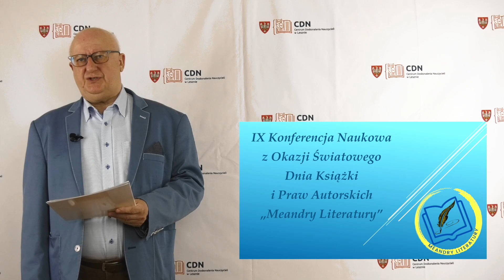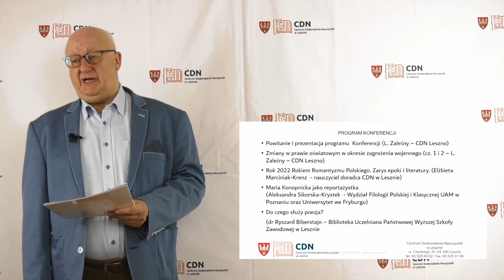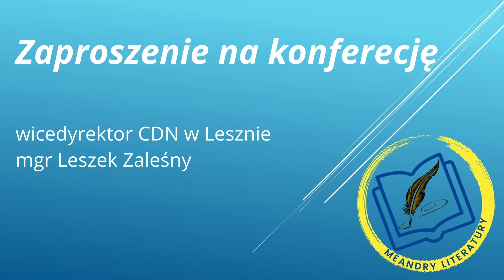Zaproszenie na konferencję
Program konferencji:
• Powitanie i prezentacja programu  Konferencji (L. Zaleśny – CDN Leszno)
• Zmiany w prawie oświatowym w okresie zagrożenia wojennego (cz. 1 i 2 – L. Zaleśny – CDN Leszno)
• Rok 2022 Rokiem Romantyzmu Polskiego. Zarys epoki i literatury. (Elżbieta Marciniak-Krenz  - nauczyciel doradca CDN w Lesznie)
• Maria Konopnicka jako reportażystka
(Aleksandra Sikorska-Krystek  - Wydział Filologii Polskiej i Klasycznej UAM w Poznaniu oraz Uniwersytet we Fryburgu)
• Do czego służy poezja?  (dr Ryszard Biberstajn – Biblioteka Uczelniana Państwowej Wyższej Szkoły Zawodowej w Lesznie
• Od pisma klinowego  do ebooka, czyli opowieść o piśmie i książce.
(Sławomir Rządkowski  - nauczyciel bibliotekarz PBP w Lesznie Filia PBP w Kościanie)
• Promocja książek Wydawnictwa Literatura
(Wiesława Jędrzejczyk  - redaktor naczelna Wydawnictwa Literatura)
• Związki literatury i malarstwa polskiego w XIX wieku na przykładzie obrazów ze zbiorów Muzeum Okręgowego w Lesznie
(Małgorzata Gniazdowska  - kierownik działu zbiorów w Muzeum Okręgowym w Lesznie)
• Publiczna Biblioteka Pedagogiczna w Lesznie i jej Filie polecają… (recenzje naszych najciekawszych książek)
(G. Sobota i J. Kruszka – Filia PBP w Rawiczu)